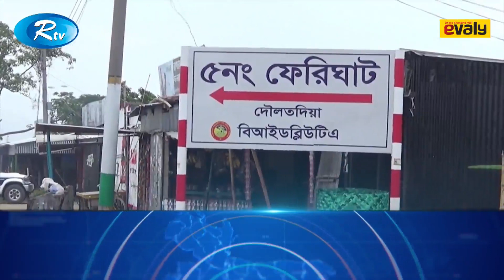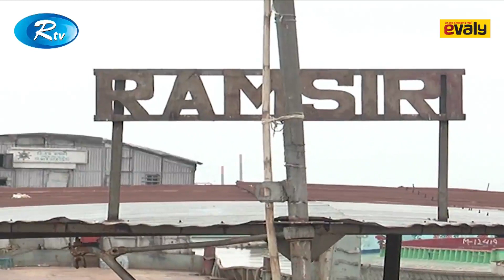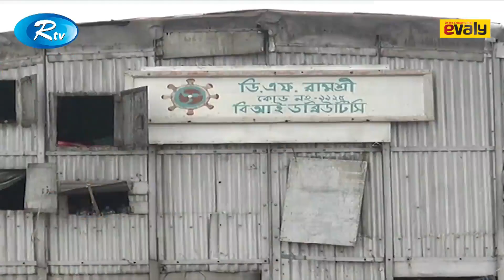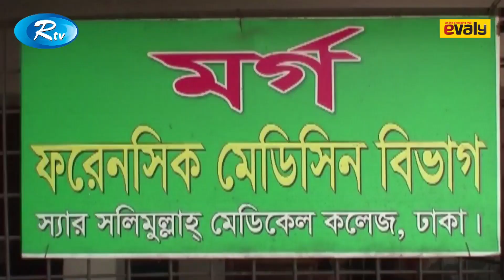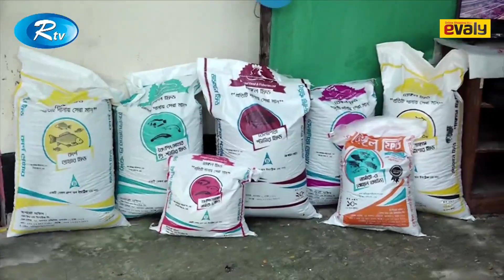জেলা সংবাদ | ২০ জুলাই ২০১৯ | Jela Songbad | Rtv | Full News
News : জেলা সংবাদ | ২০ জুলাই ২০১৯

- Team RTV